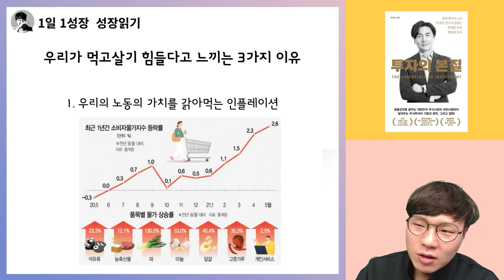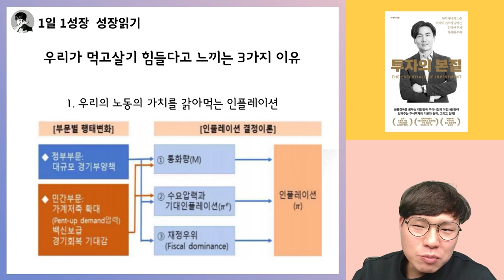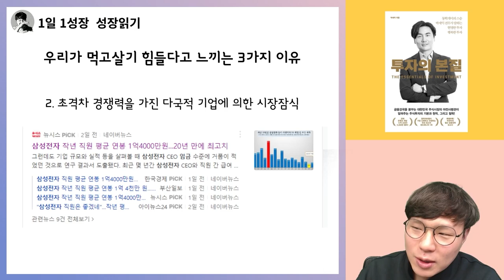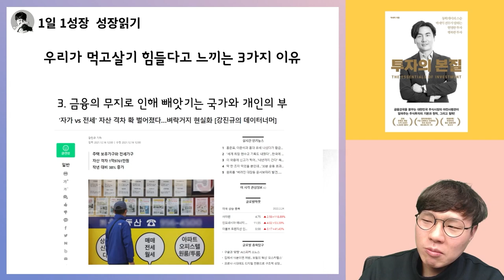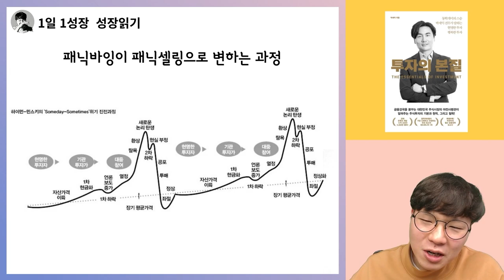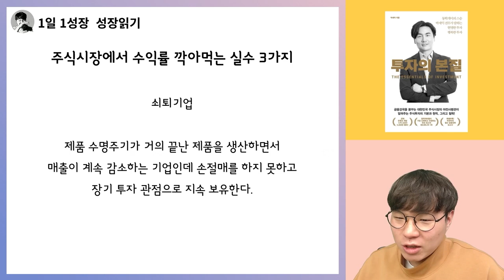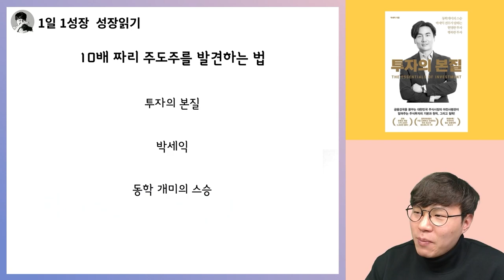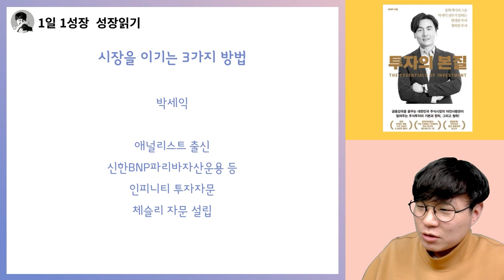1시간 18분동안 박세익 '투자의 본질' 총정리 강의 I 박세익